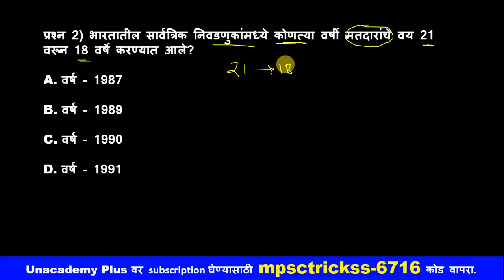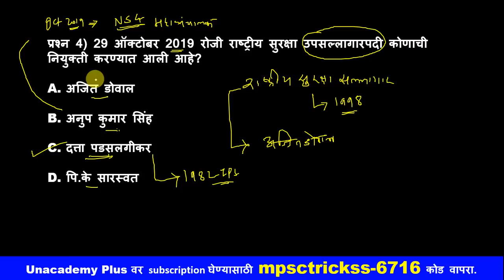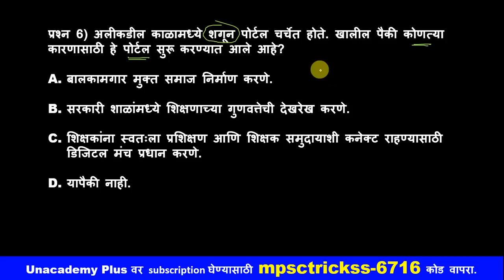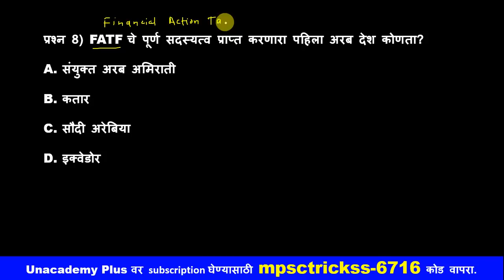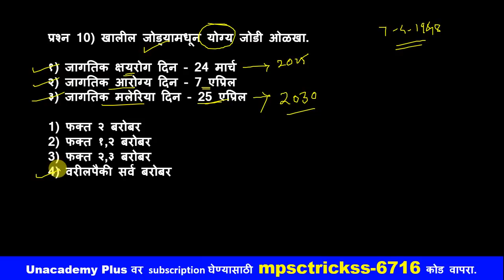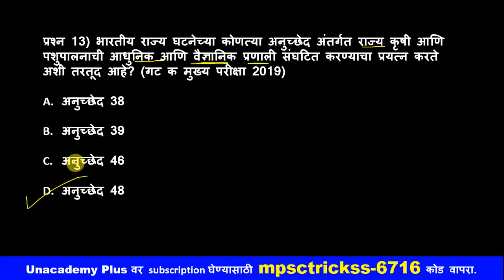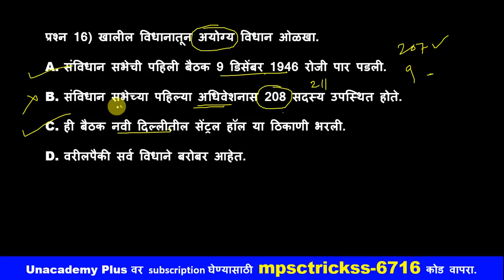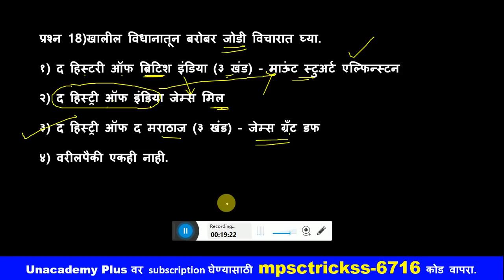कम्बाईन पूर्व टेस्ट